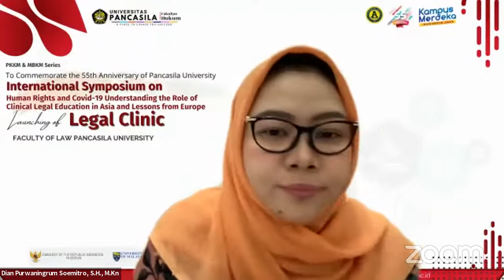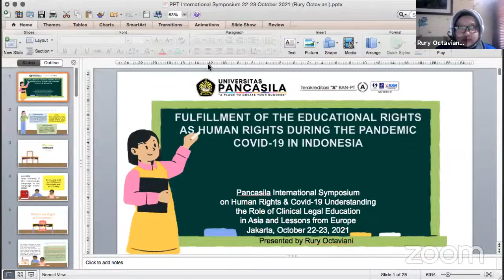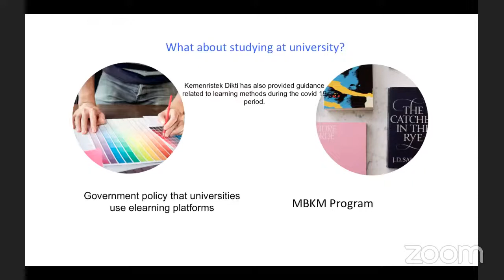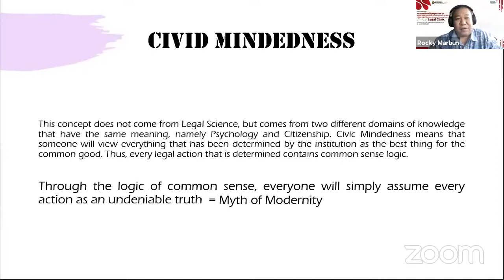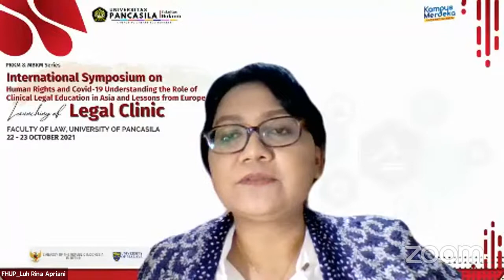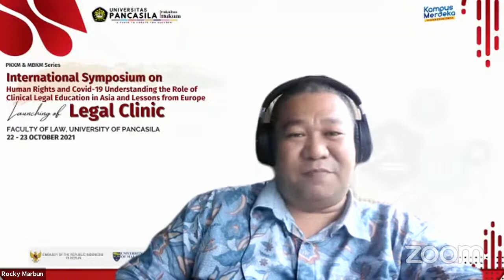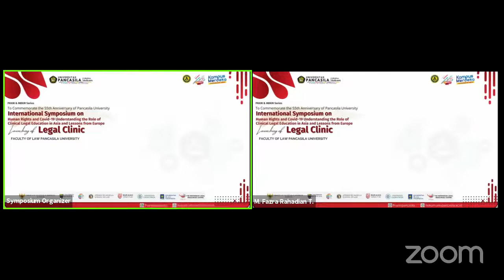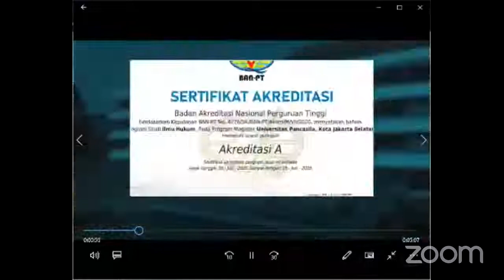International Symposium & Launching Legal Clinic Day 2 - Saturday, 23 October 2021